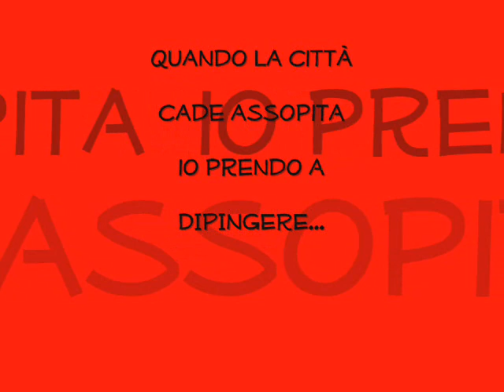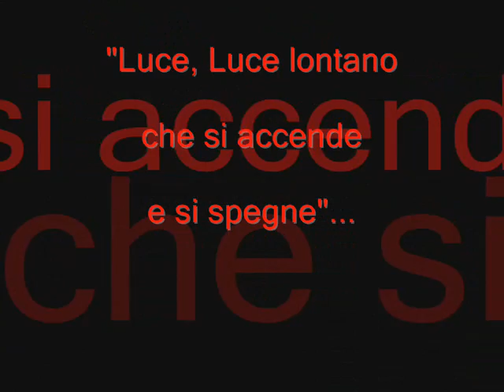OpereSaraQuida.wmv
Pittura Informale Materica anno 2009/2010/2011 Sara Quida